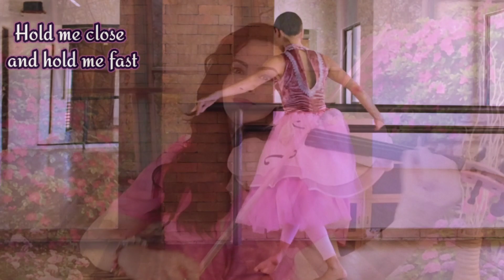Ivet Curbelo. La vie en Rose. Cover.